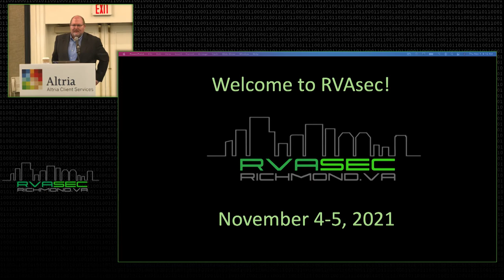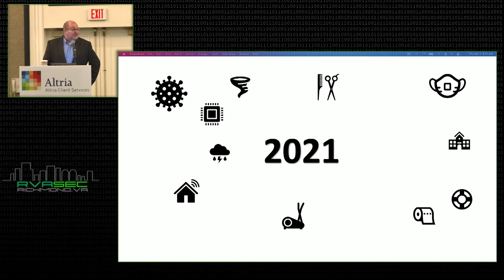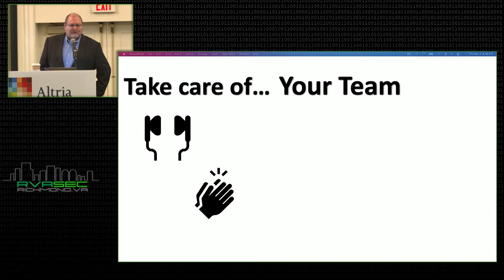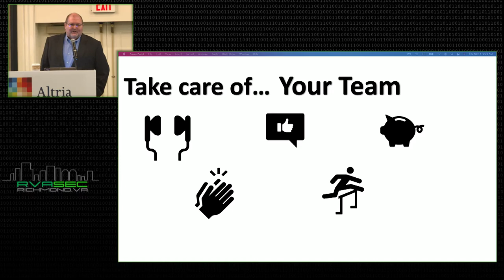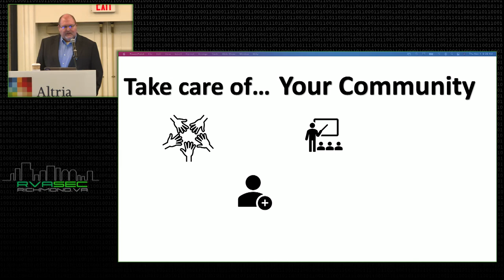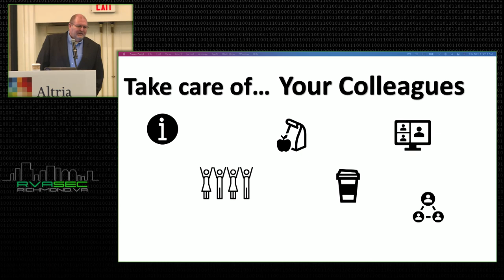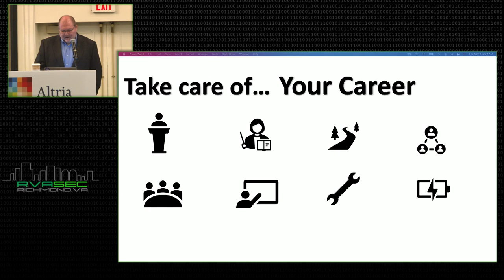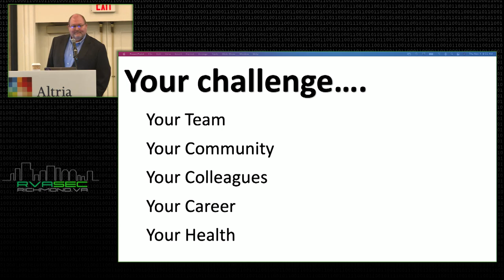RVAsec 2021: Chris Tignor - Keynote: The Cybersecurity Days of Thunder: Driving Faster w/Good Brakes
Chris Tignor is currently a Principal Consultant in the Cybersecurity & Risk Management (CSRM) practice area at Impact Makers.  He has been the Cybersecurity Chief Data and Compliance Officer at the Federal Reserve and the Chief Information Security Officer at Capital One. He is an innovative thought-leader in cybersecurity and technology risk management with more than 25 years of experience successfully designing, implementing and managing global cybersecurity and technology risk management programs.  Chris is a strategic thinker who has a passion for aligning cybersecurity programs to business objectives and making cybersecurity an enabler instead of a roadblock.